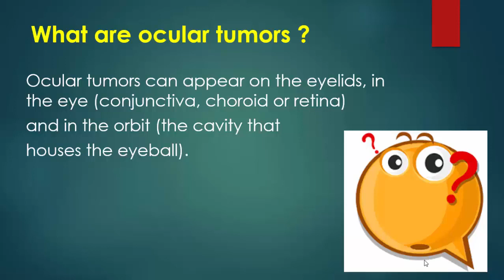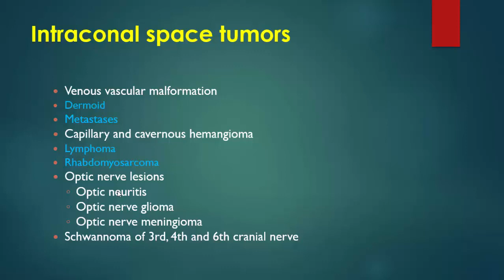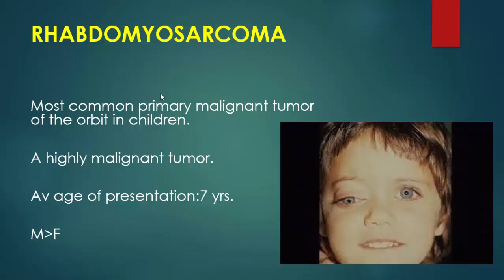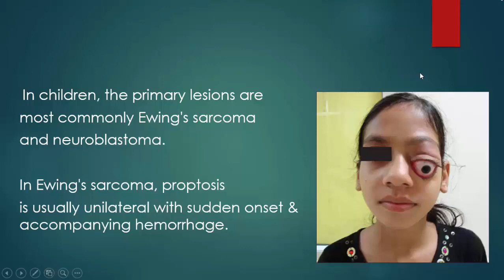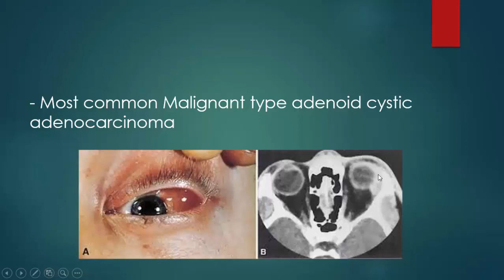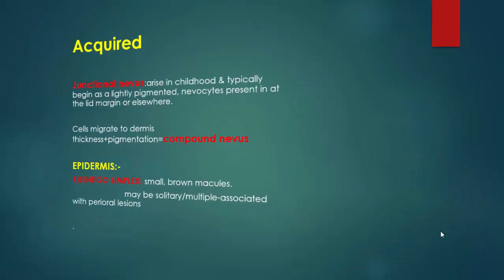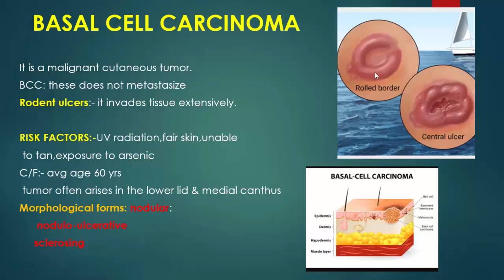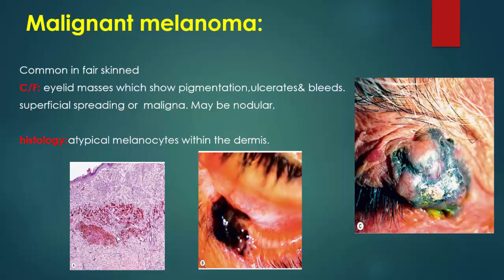Ocular Tumors Part 1 - By / Dr. Amr Mounir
This video discuss the tumors of the conjunctiva, uveal tract and intraocular tumors.